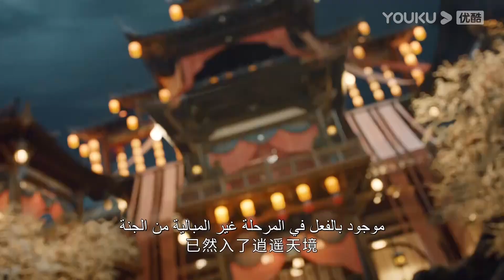"دماء الشباب"｜The Blood of Youth｜يتحكم الفتى العبقري وو شوانغ في السيف الطائر ليطلب من السيد النصيحة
【دماء الشباب】ضل لي وو جيه، الفارس الشاب الوليد، طريقه إلى فيلا تساقط الثلوج في طريقه إلى المدينة شيويه يويه، أكبر مدينة في عالم الدفاع عن النفس. في المرة الأولى التي كان فيها بطلا شهما، تمت محاسبته على تحطيم نزل المالك شياو سه، لذلك لم يكن لديه خيار سوى أخذ شياو سه على الطريق إلى المدينة شيويه يويه لاقتراض المال وسداد الديون. في الطريق، التقيت تانغ ليان، تلميذ المدينة شيويه يويه الذي كان يرافق التابوت الذهبي، وتورط في حادث تسبب في ضجة كبيرة في العالم كله ...

الممثلون: لي هونغ يي / ليو شيويي / لين بويانغ / آو رويبينغ / لي شينزي / داي ياني / فان جينوي / دينغ كاي

الحلقات: 40